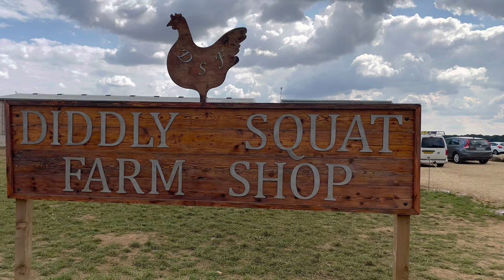Diddly squat!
A small visit to J clarkson’s farm!